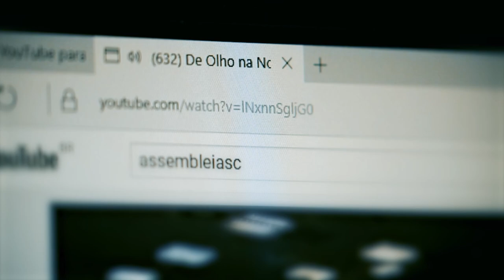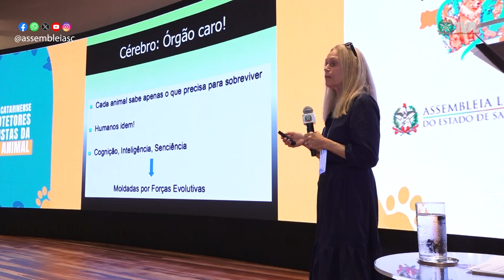Alesc sedia segundo fórum catarinense para protetores e ativistas da causa animal - 30/10/24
A Alesc, por meio da Comissão de Proteção, Defesa e Bem-Estar Animal, realizou nesta quarta-feira (30), o segundo Fórum Catarinense para Protetores e Ativistas da Causa Animal. O objetivo é gerar conscientização dos direitos dos animais para moldar mentes compassivas e empáticas com a causa.